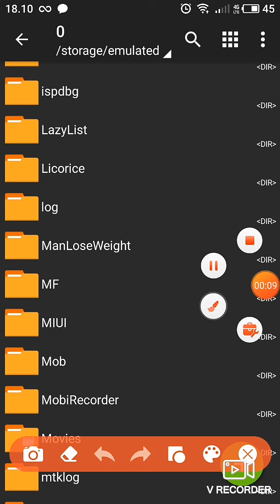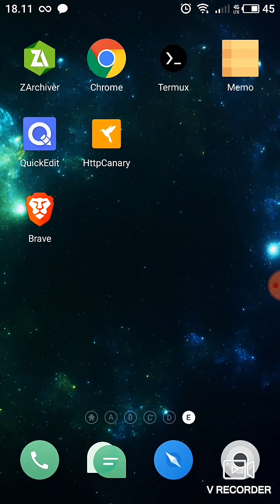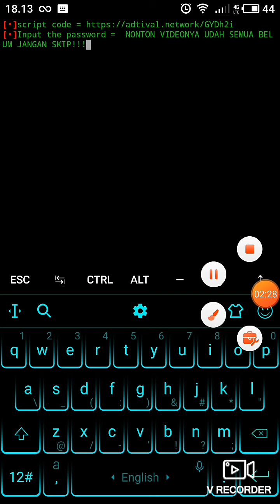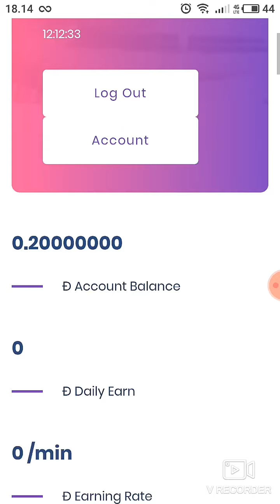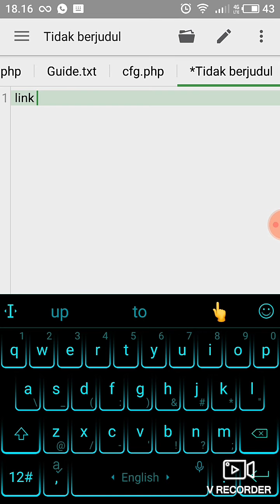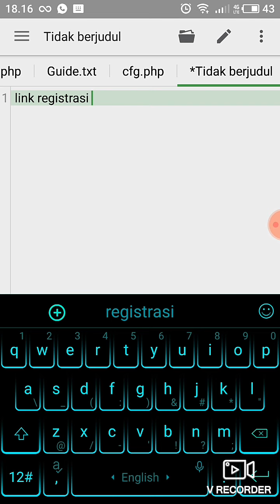Nuyul Web Penghasil Doge Menggunakan Termux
Konfig
termux-setup-storage
cd /sdcard/LOKASI DIMANA ANDA MENYIMPAN FILE SCRIPT
php bot.php

1. Termux
2. Browser
3. Za Archiver

Password
NONTON VIDEONYA UDAH SEMUA BELUM JANGAN SKIP!!!